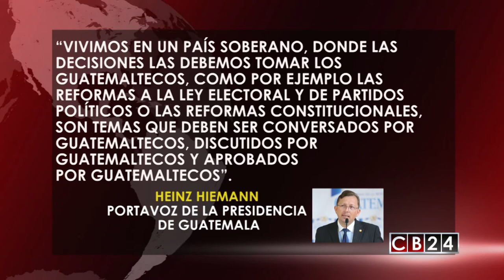Gobierno de Guatemala revisa acuerdo que dio vida a la CICIG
El Ministerio de Relaciones Exteriores de Guatemala estudia y revisa el Acuerdo entre la Organización de las Naciones Unidas y el gobierno de este país centroamericano, que en 2006 creó la Comisión Internacional contra la Impunidad en Guatemala; CICIG, con el fin de evitar injerencia en temas nacionales.

El portavoz de la Presidencia de Guatemala, Heinz Hiemann comentó que se está revisando el acuerdo para que se respete su contenido y el marco en el cual fue suscrito.

“El Presidente lo hizo público en su discurso (en la ONU), se está revisando al cien por ciento el acuerdo, precisamente para estimar que de aquí en adelante se respete estrictamente ese marco en el cual fue suscrito”, expresó Hiemann.

Agregó que el proceso lo lleva a cabo el Minex, Ministerio de Relaciones Exteriores de Guatemala a través de juristas y técnicos especialistas en temas internacionales, quienes no han remitido un informe al mandatario Morales.

El funcionario agradeció el apoyo que la ONU ha brindado a Guatemala a través de más de 23 agencias que colaboran, junto a países cooperantes, pero advirtió que “no aceptarán” que se imponga una agenda de trabajo que establezca “qué se debe o qué no se debe hacer”.

“Vivimos en un país soberano, donde las decisiones las debemos tomar los guatemaltecos, como por ejemplo las reformas a la Ley Electoral y de Partidos Políticos o las reformas constitucionales, son temas que deben ser conversados por guatemaltecos, discutidos por guatemaltecos y aprobados por guatemaltecos”, expresó.

A finales de agosto el presidente Jimmy Morales, declaró persona “non grata” al jefe de la Comisión Internacional Contra la Corrupción e Impunidad de Guatemala; CICIG, el colombiano Iván Velásquez y exigió que el funcionario de la ONU, abandonara ese país centroamericano, ya que el rumbo de las acciones del señor Velásquez se estaban alejando del mandato de la CICIG.

La CICIG se creó en 2006 y se estableció en Guatemala un año después para contribuir con el desmantelamiento de los aparatos clandestinos de seguridad.

Redacción CB24/ Agencia Guatemalteca de Noticias